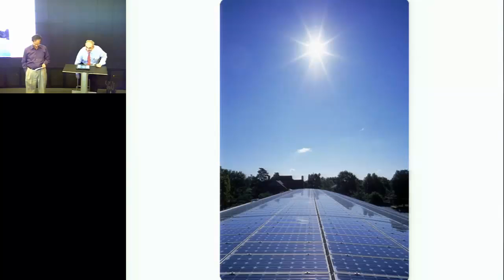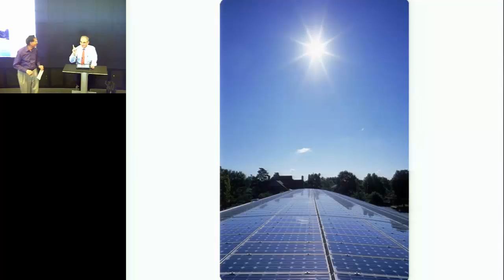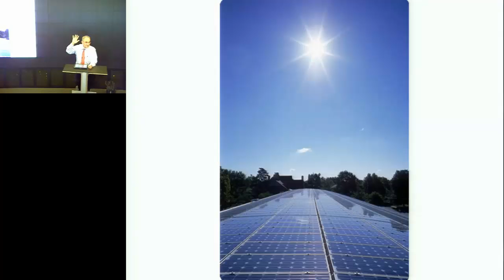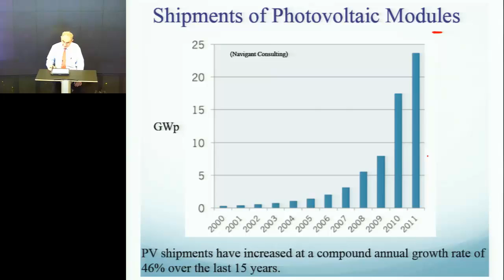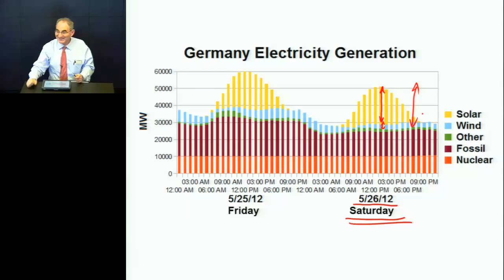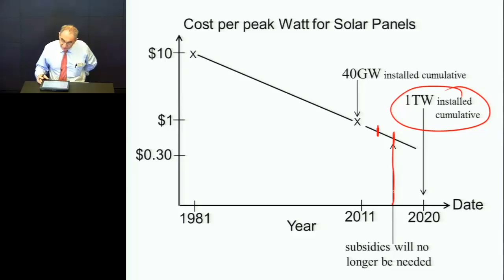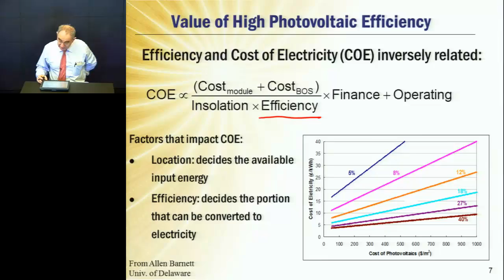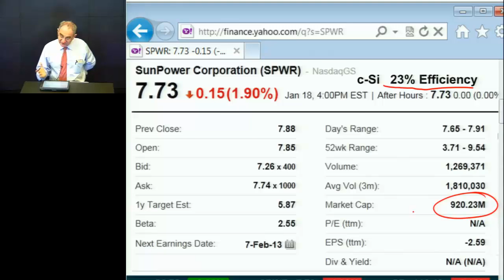Eli Yablonovitch: PV introduction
Introduction of talk by Eli  Yablonovitch (UC Berkeley / Alta Devices) at Stanford University for EE 237: Solar Energy Conversion taught by Dr. Aneesh Nainani